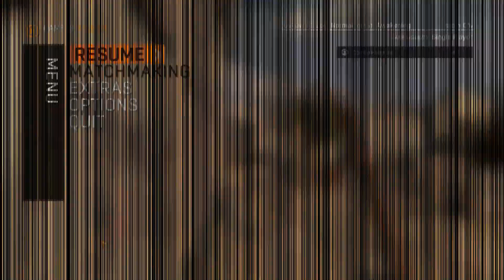Dying Light | Part 1 | Rough landing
Welcome my fellow zom zom's to Dying Light !

Survive in a city beset by a zombie virus! Discover the hard choice you will have to make on your secret mission. Will loyalty to your superiors prove stronger than the will to save the survivors? The choice is yours…

PC Tower setup
2018 Dell Inspiron 3650 Flagship High Performance Desktop PC

Mouse & Keyboard combo
Logitech MK550 Wireless Wave Combo

Printer
Samsung SL-M2020W/XAA Wireless Monochrome Printer

Microphone
M-Audio Uber Mic | Professional USB Microphone

Wd Mybook 3tb 3.5in Usb 3.0 black

Center Monitor (Gaming)
Samsung UN32N5300AFXZC 32" 1080p Full HD Smart LED TV

Side Monitors (Editing & Uploading)
Samsung LS27F350FHNXZA 27-inch Screen LED-Lit Monitor

Bluetooth XBox Controler
Microsoft Wireless Controller: Phantom Black - Special Edition for Xbox One

Speaker system setup
Logitech Z906 5.1 Surround Sound Speaker System with THX Sound

Bose Bluetooth headset
Bose QuietComfort 35 Wireless Headphones (Series II), Noise Cancelling, Silver, with Alexa Voice Control

TV (For extra game immersion)
Samsung UN55KS8500 Curved 55-Inch 4K Ultra HD Smart LED TV

Samsung Galaxy S8 (G950u GSM only) 5.8in 64GB

Smart Watch (To stay fit of course)
Samsung Gear Fit2 Pro Smart Fitness Band

Visit me on Facebook @ Combo Hivemind